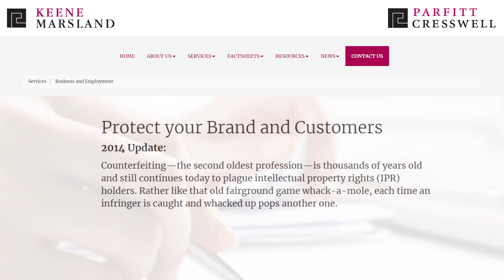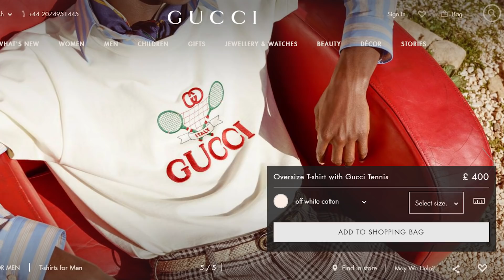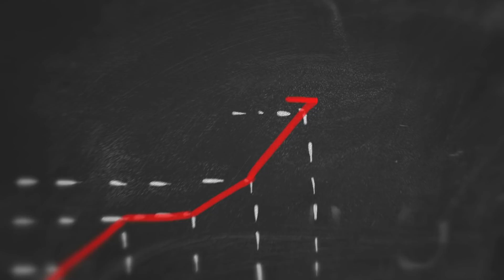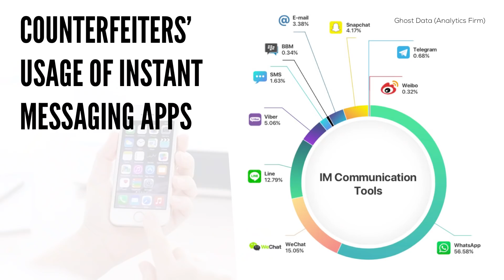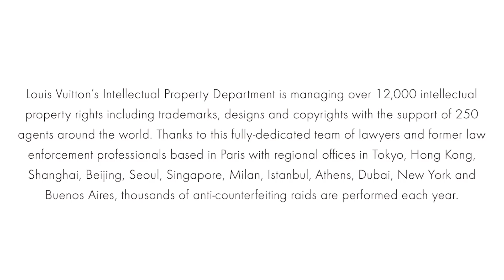The Rise of Luxury Brand Counterfeits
Rolex, Gucci, Louis Vuitton and many other luxury brands are constantly fighting against the production of fake goods. By the end of 2020, the growing luxury brand counterfeit industry is set to be responsible for losses exceeding the 2017 total of $98 billion US dollars. This video highlights the origins of counterfeiting, how common and how close replica goods are becoming, and what happens next.